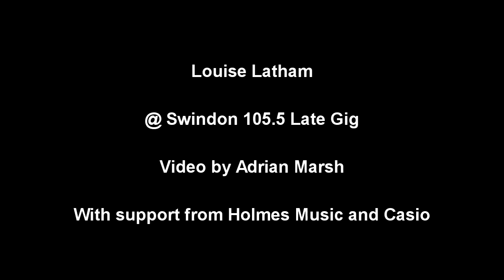Louise Latham - Melt me down like chocolate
@Swindon 105.5FM Late Gig

With support from Holmes Music and Casio